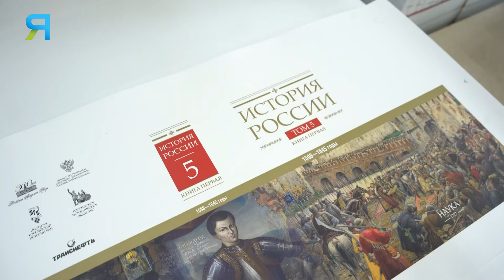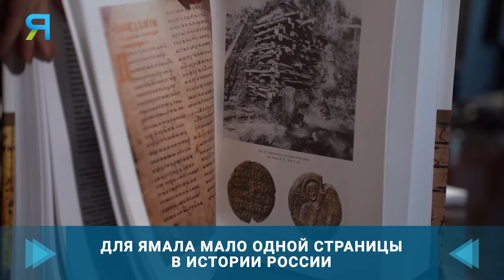В издательстве «Наука» продолжается работа над многотомным изданием «История России»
Всего в многотомник него войдет 20 книг. Каждая из них будет посвящена определённому историческому периоду и весить более двух килограммов. Сейчас в печати находится очередной, пятый том. Самое ценное в книгах — достоверная информация о становлении Российского государства от древних времен до современности. Ее по крупицам собирали более 300 ученых-историков. В одном из томов издания целый блок будет посвящен освоению Ямала. В издательстве отмечают, что в современной истории России Арктический регион занимает особое место и достоин целой главы.